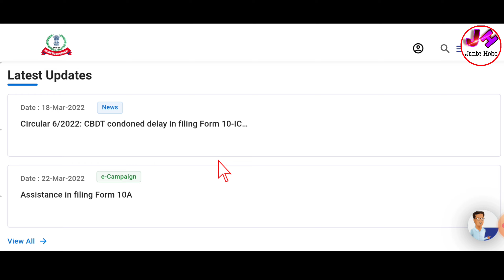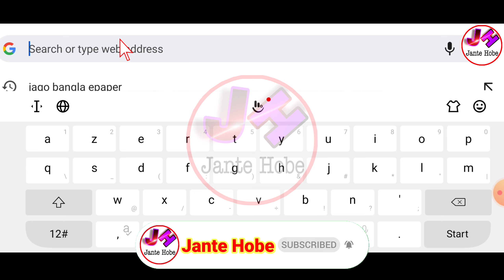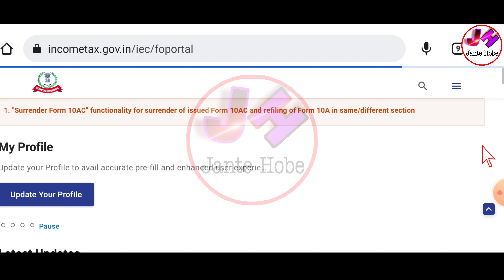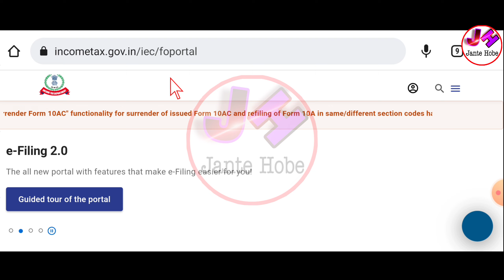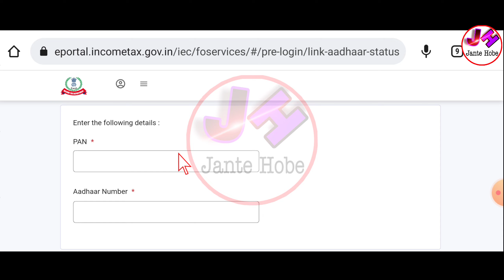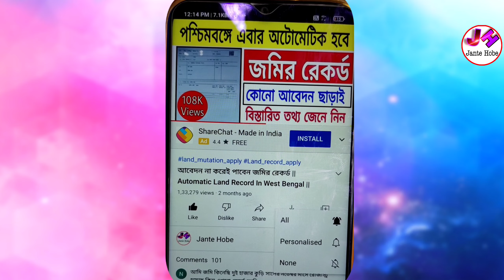pan card aadhar card link | aadhaar pan linking process | pan card aadhaar card link status checking